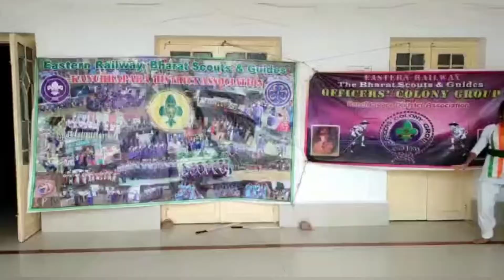𝐂𝐨𝐥𝐨𝐮𝐫𝐟𝐮𝐥 𝐏𝐫𝐞𝐬𝐞𝐧𝐭𝐚𝐭𝐢𝐨𝐧 𝐚𝐛𝐨𝐮𝐭 𝐆𝐚𝐧𝐝𝐡𝐢 𝐃𝐚𝐫𝐬𝐡𝐚𝐧 by Team OCG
" Gandhi - EK SOCH " - A colourful presentation by the Scouts, Guides, Rovers, Rangers of Officers' Colony Group under Eastern Railway Bharat Scouts & Guides, Kanchrapara District Association on the occasion of Gandhi Jayanti on 2nd October, 2020. The presentation were shown at Gandhi Darshan Webianar of Bharat Scouts & Guides.